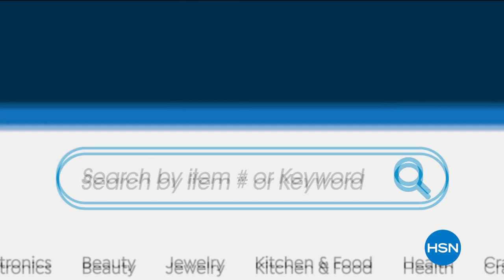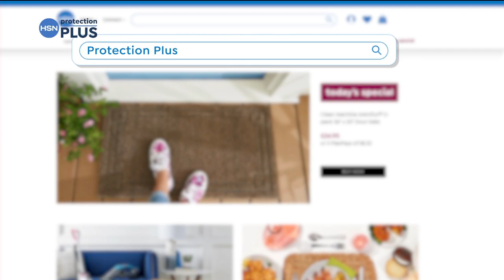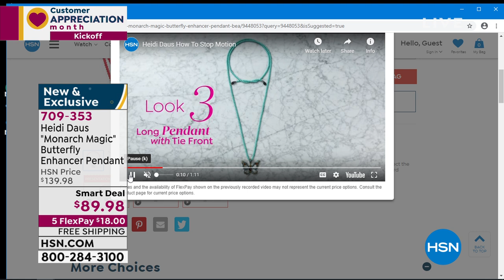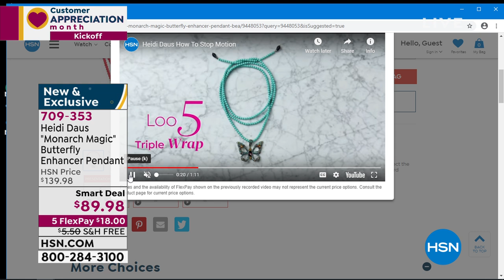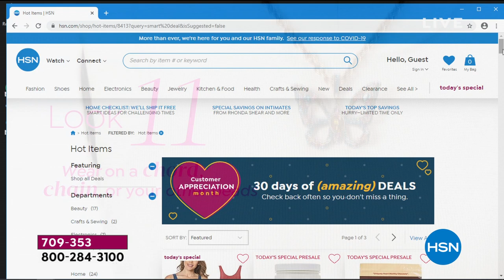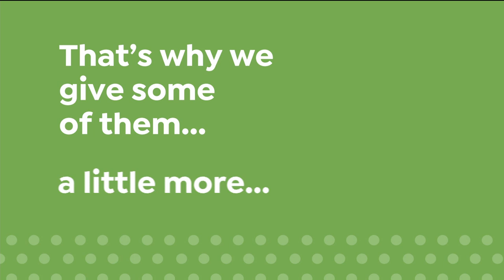HSN | Heidi Daus Jewelry Designs 04.02.2020 - 06 PM